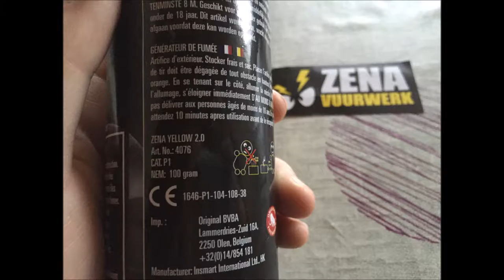Zena Yellow Smoke 2.0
I'VE USED THE MUSIC ONLY AS AN ADDED ENTERTAINMENT VALUE, NOT AS A MEANS FOR PROFIT